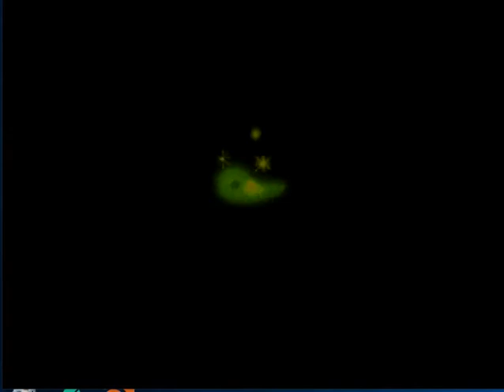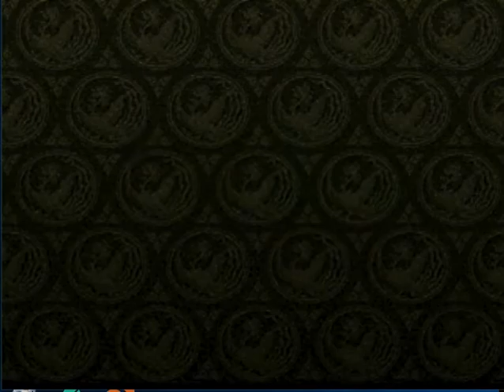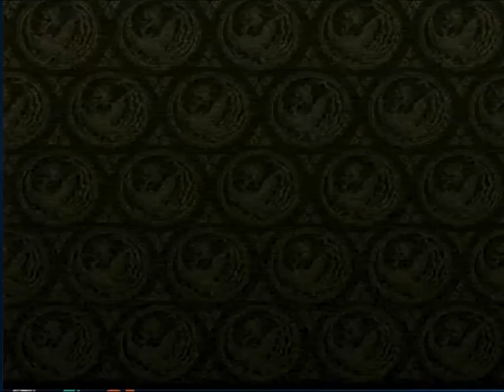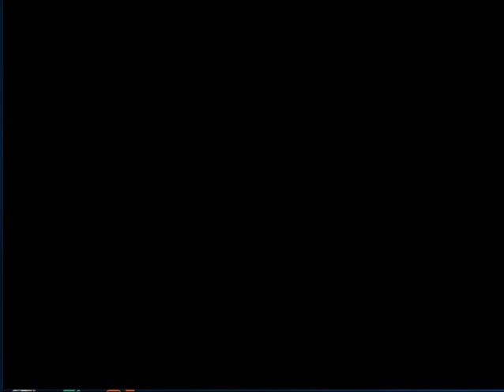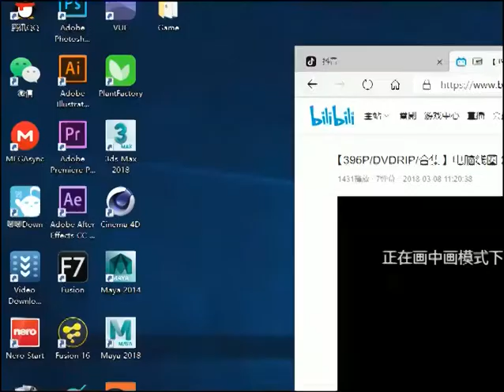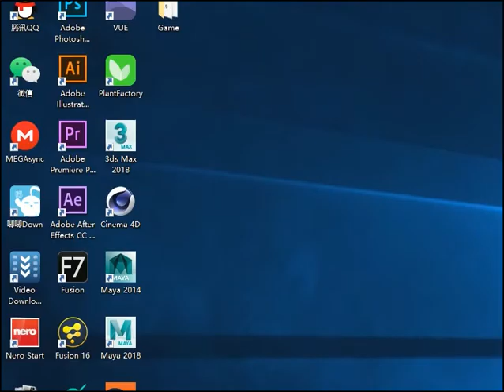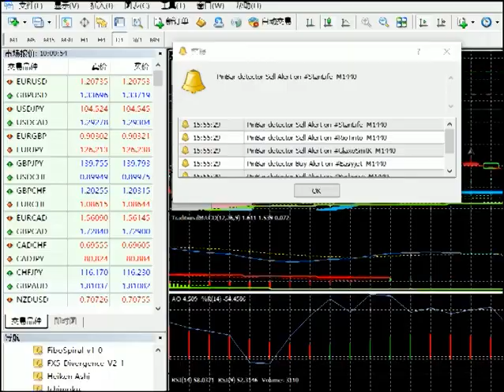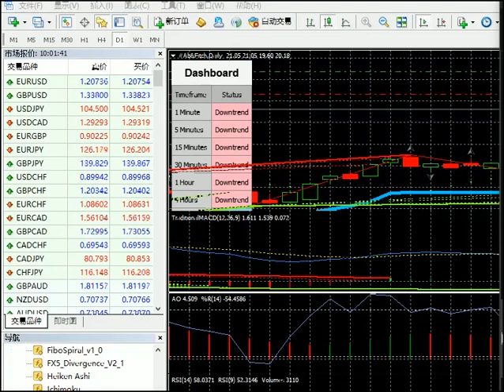PS Aizouban Houshinengi Passthrough5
Koei SLG
爱藏版 封神演义